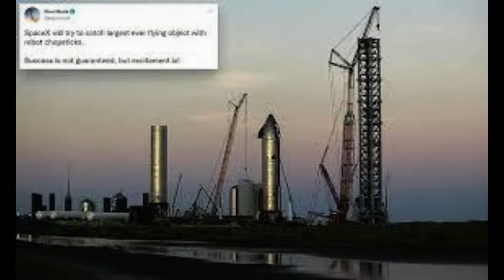SpaceX may attempt to use its launch tower and 'chopstick arms' to catch a returning Starship boost